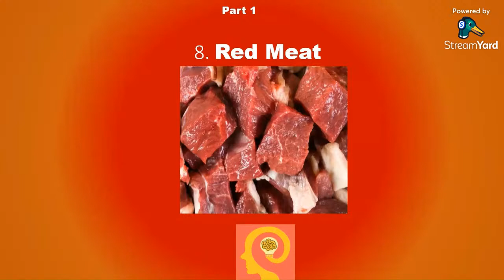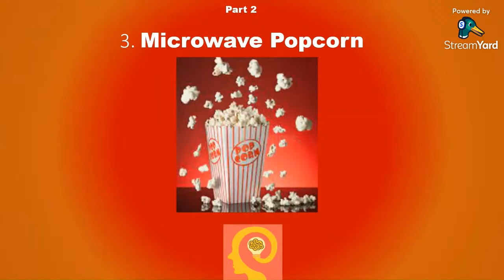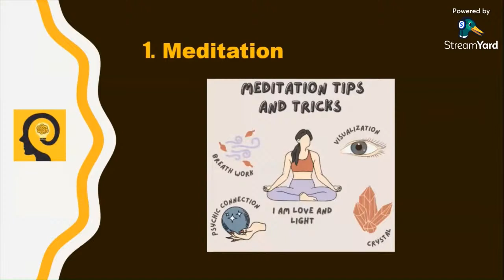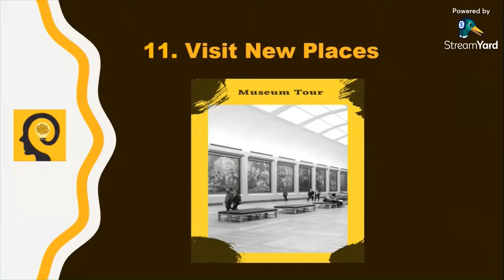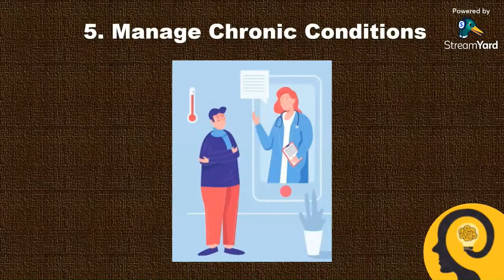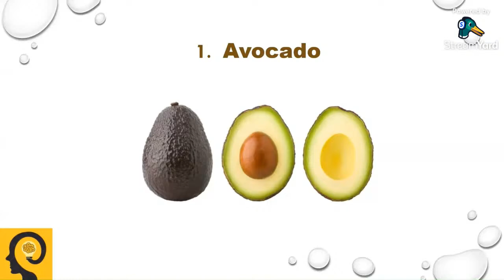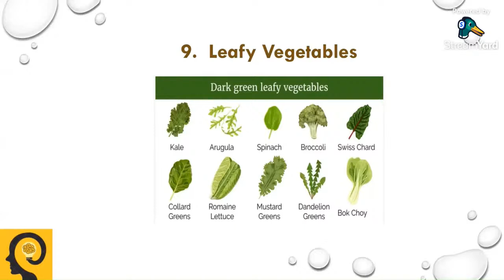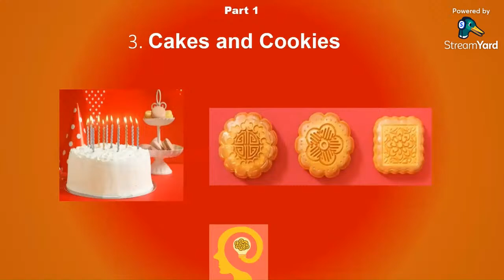Tara + Dikitan + Lablaban + Knowledge